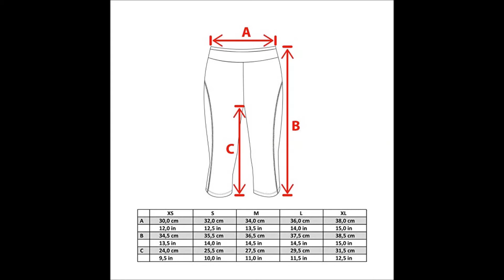Pantaloncini Ciclista ULTRASPORT con Funzione Quick Dry